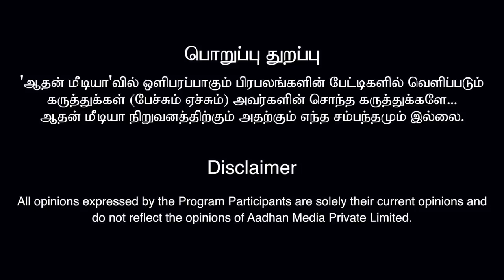சசிகலா அதிமுகவுக்கு உயிர் கொடுக்க போராடுகிறார் | காந்தராஜ் | கொடி பறக்குதுEP890 | Aadhan Tamil